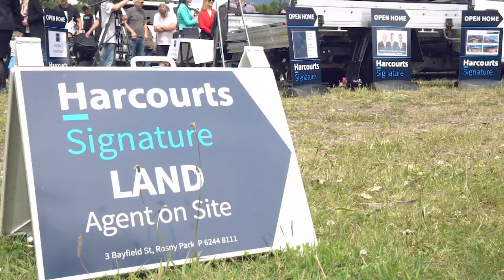Auction | 53 South Street, Bellerive | Conducted by Jerome Thiessen | Harcourts Signature